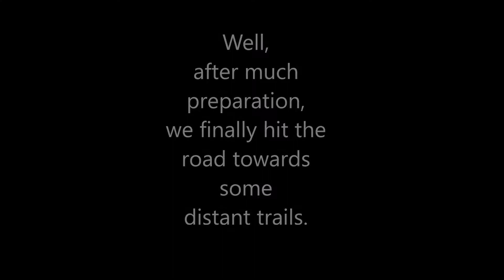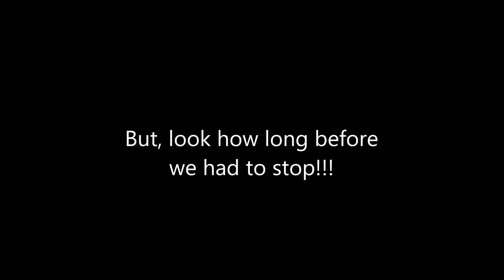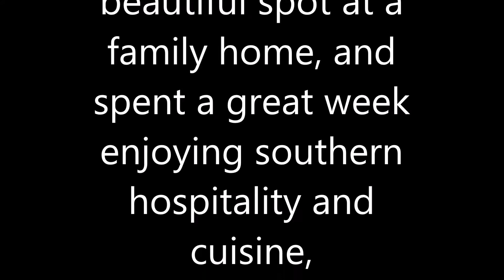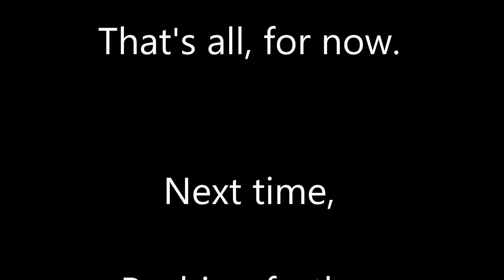Distant Trails - What Next 2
Step 1 of our first "Big Road Trip", leading to more updates in a scenic park-like setting.